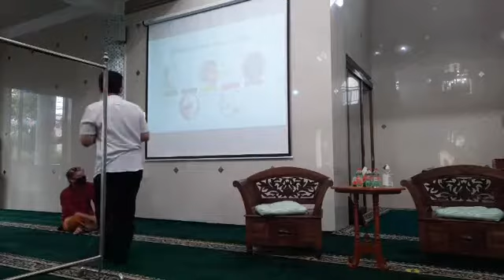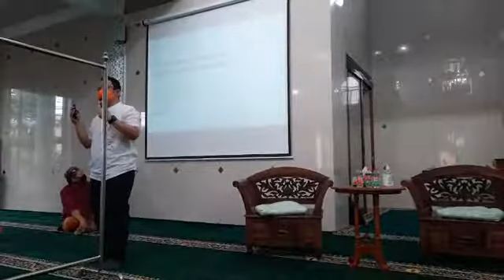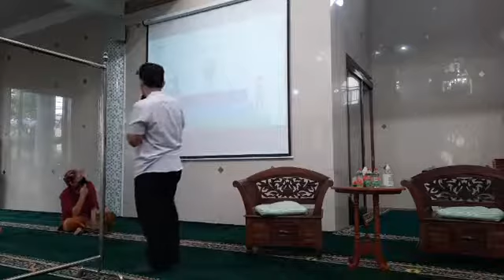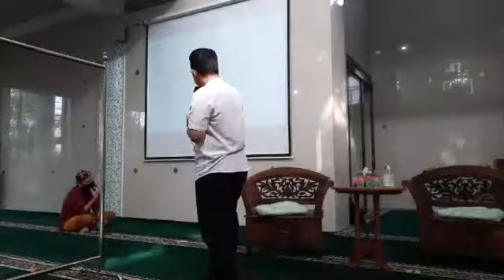Persiapan Puasa Ramadhan bagi Penderita Diabetes - dr Rully Roswandi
⏰  :  Ba'da Dhuha
🎙️  : dokter Rully Roswandi
 📖 : Persiapan Puasa Ramadhan bagi Penderita Diabetes

🕌  : Masjid Baiturrahmah + MT Ngaji Hati
Jl Danau Singkarak Raya E1 Sawojajar Malang

Dari Abu Hurairah radhiyallahu 'anhu , ia menyatakan bahwa Rasulullah ﷺ bersabda,

"Siapa yang menempuh jalan untuk mencari ilmu, maka Allah akan mudahkan jalan menuju surga".

💰 Donasi Dakwah

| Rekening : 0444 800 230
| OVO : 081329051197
| Atas nama : Badan Ketakmiran Masjid Baiturrahmah

KAJIAN MENGIKUTI PROTOKOL KESEHATAN